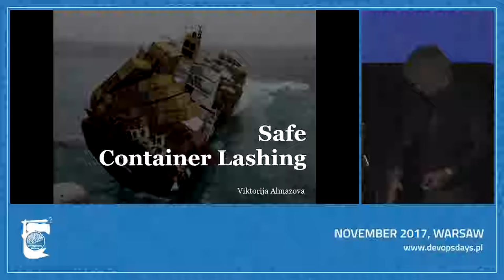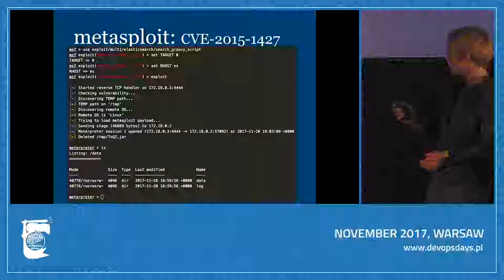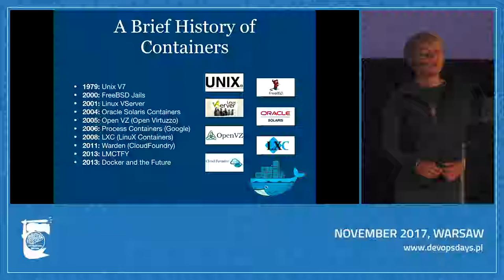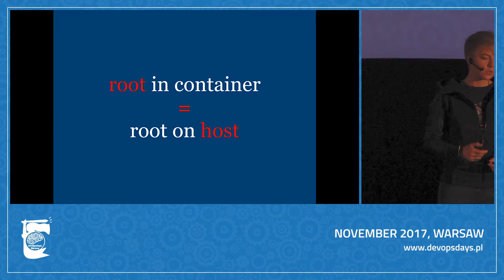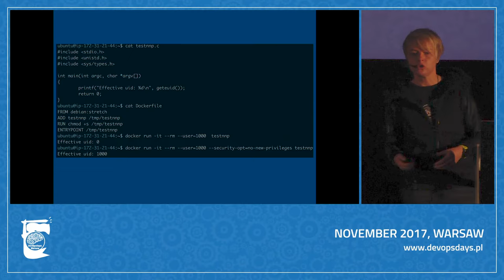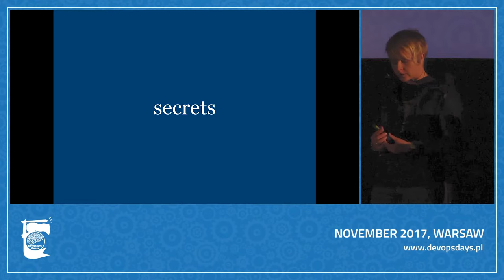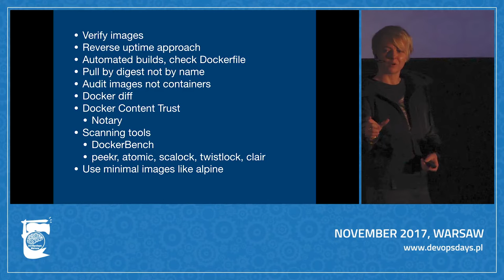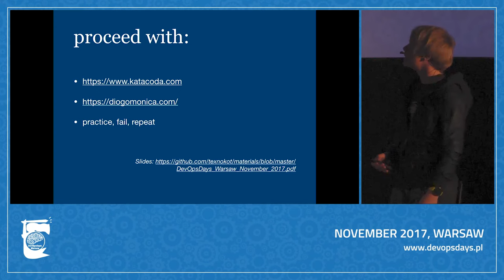DevOpsDays Warsaw 2017 - Viktorija Almazowa - Safe Container Lashing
Containers became as a way to go in many companies. It is not surprise as the benefits of flexibility and short time of release are undoubtable. Having only what is needed in containers from application perspective is great. But what about security? Is it more secure? Or? If so what shall be taken into account when deploying containers in production? During talk we will go thru main security principals, which should not be forgotten to make solution not fast deployed but also secure. Technical examples will cover Docker usage and some useful tools, which helps in hardening of containers.